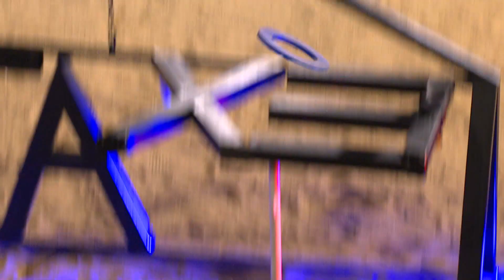“El brujo” y Jeyvier hacen la primera batalla de la noche | Exatlón EEUU #5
Rafael Soriano gana el primer punto para los azules contra Jeyvier Cintrón.